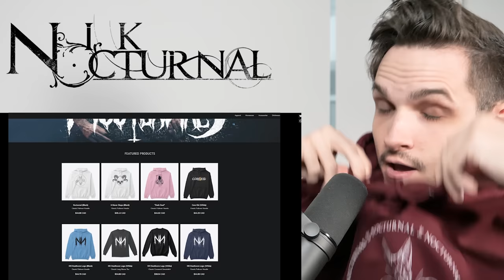ARCH ENEMY | Handshake With Hell | Metal Musician Reaction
I check out the new Arch Enemy track "Handshake With Hell"

• Aristides 080R